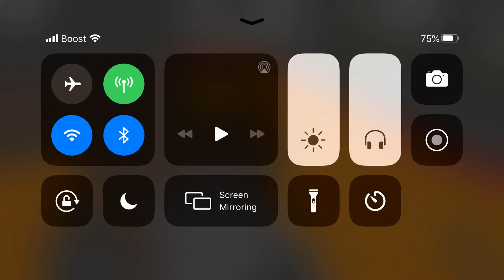Union Pacific train Crash￼